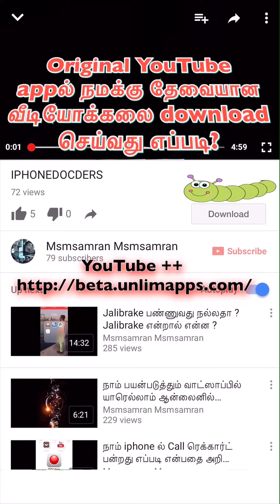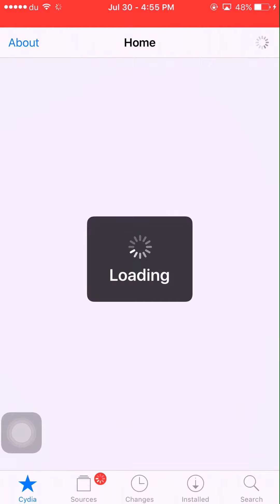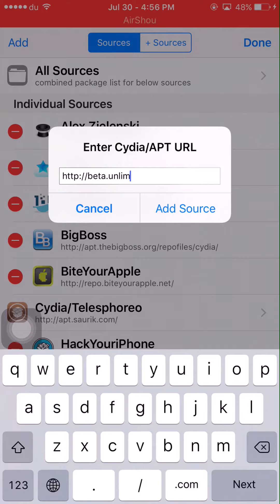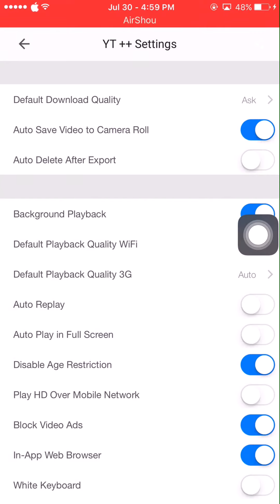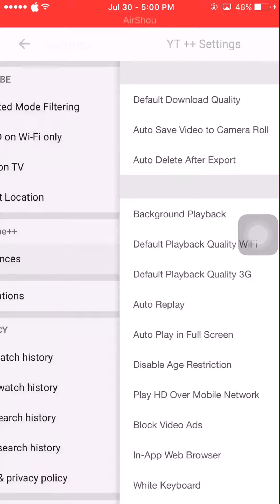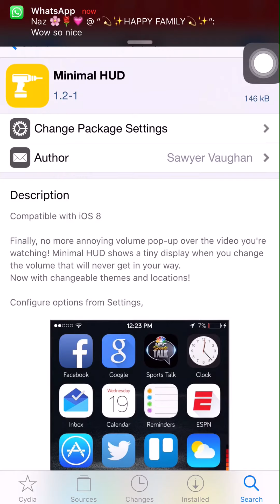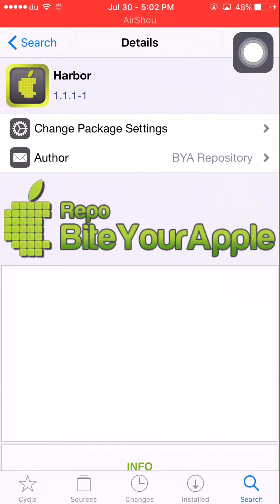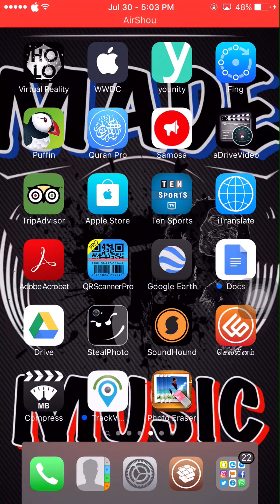How to download YouTube video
அஸ்ஸலாமு அலைக்கும் ஐபோன் டாக்டர்

Jailbroken users

Original YouTube  appல் நமக்கு தேவையான வீடியோக்கலை download  செய்வது எப்படி?

(அஸ்ஸலாமு அலைக்கும் ஐபோன் டாக்டர் நண்பர்களுக்கு)
இது தெரியாத நண்பர்களுக்கு மட்டும் அருமையான தகவல்
👇மேலும் அறிய 🎥 விடியோவை பார்க்கவும் கட்டாயம் பகிரவும்.

ஐபோன் டாக்டர்
⠀⠈⠻⣿⣿நன்றி⣿⣿⠟⠁
இதை அதிகம் பகிருங்கள் சகோதரர்களே...